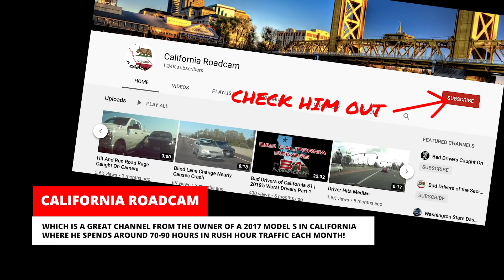ULTIMATE TESLA CAR CRASH COMPILATION USA 2020 | TESLACAM STORIES #27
Tesla Model 3 totalled after a crash with  speeding Dodge Charger and other crashes, accidents, and wrecks of 2020 captured in America by Tesla Dashcam and Sentry Mode.

⚡Join The Teslacam Discord to see more user content, submit videos, discuss, share and just hang out

⚡ New Teslacam Stories episodes released every Sunday.